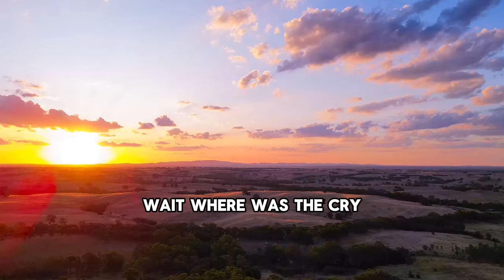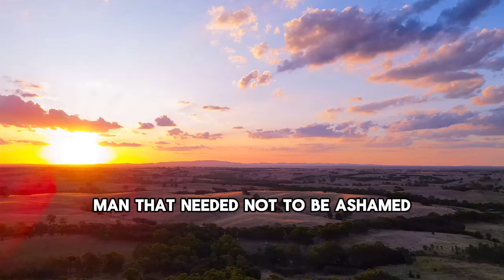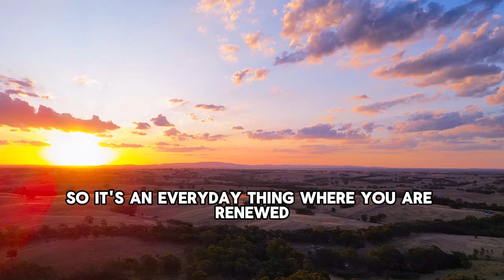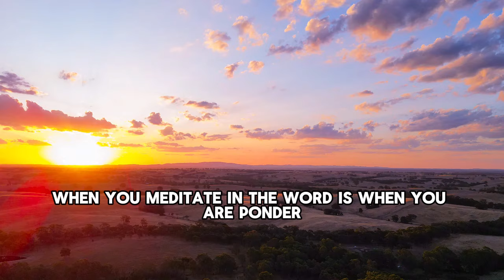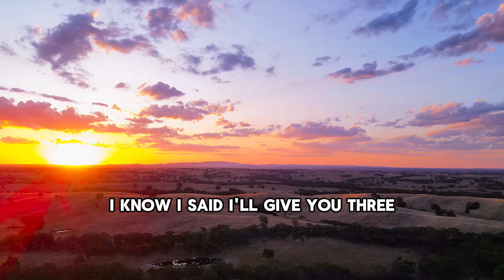FULL VIDEO 👈 Do These 3 Things And Be Delivered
Please watch the video titled ' Do These 3 Things And Be Delivered. “Pay attention to sign number 4 ' by Apostle Miz Mzwakhe Tancredi and share your thoughts or commentary in the comment section.

👉You can buy these fantastic Dream Books below:
The Meaning Of My Dream: Unlocking The Power Of Dream Interpretation Paperback by Miz Mzwakhe Tancredi

The Dream Interpretation Dictionary: Symbols, Signs, and Meanings Paperback by J.M. DeBord

12,000 Dreams Interpreted: A New Edition for the 21st Century Paperback by Linda Shields

►Video original and produced exclusively by God's Plan Revealed

B. All photos and videos on Pexels can be downloaded and used for free.

Speaker: Apostle Miz Mzwakhe Tancredi

Our mission in creating these videos is to produce high-quality educational and motivational content and distribute it to our audience and to spread the good news of the gospel and inspire people to seek God's plan for their lives. Through these messages, people can experience transformation and find hope, joy, and peace in Christ. Join us on this journey of discovering God's plan for our lives through the powerful messages of the Men of God.

youarechosenIf you wake up between